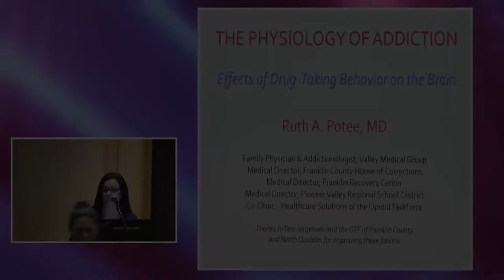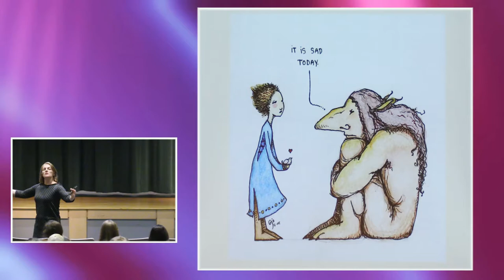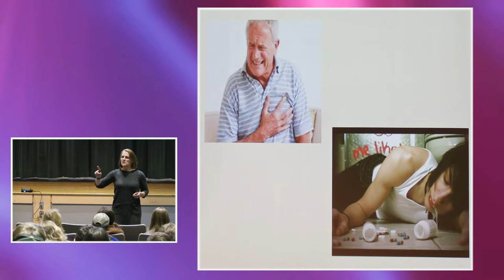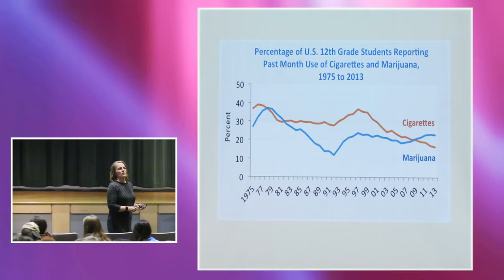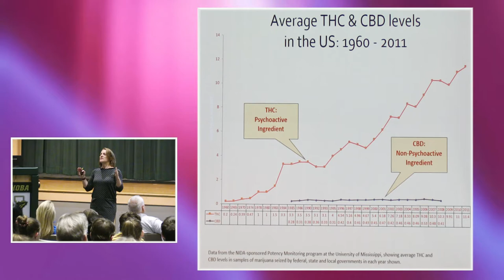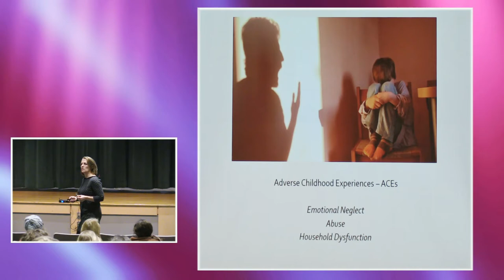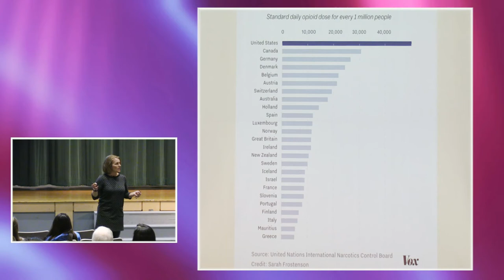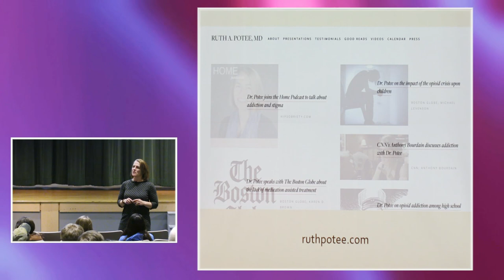Opioids RX Drugs and Youth Nashoba Reg High Talk